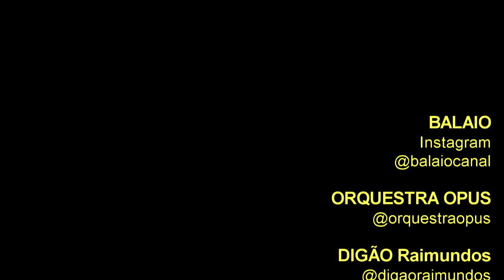ORQUESTRA OPUS convida DIGÃO (Raimundos): Eu Sei (Legião Urbana)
Desde 2006, a ORQUESTRA OPUS apresenta o projeto “Orquestrando Brasil” realizando apresentações em mais de 60 cidades de seis estados brasileiros.
Em 2007, este projeto resultou na gravação de um CD cujo repertório foi escolhido a partir das músicas de maior identificação do público nas apresentações da orquestra.
A partir do lançamento do CD “Orquestrando Brasil”, a ORQUESTRA OPUS foi convidada a apresentar-se fora do país, alcançando projeção internacional.
Em 2011, a ORQUESTRA OPUS realizou quatro concertos no Peru – Lima e Cuzco – e também na Europa em 2012, com quatro concertos na Alemanha – Munique, Potsdam e Berlim – e França – Paris.
As apresentações levaram um pouco do trabalho da Orquestra para outros países e culturas, representando com orgulho a beleza e riqueza da cultura brasileira.
Também em 2011, a ORQUESTRA OPUS registrou peças de compositores britânicos em seu segundo CD. Neste álbum, a Orquestra gravou obras tradicionais do repertório camerístico escrito para orquestra de cordas, pelos compositores E. Elgar, G. Holst e B. Britten.

Rodrigo Aguiar Madeira Campos, o DIGÃO, é guitarrista e vocalista da banda Raimundos.
Formou o grupo, em 1985, ao lado de Rodolfo Abrantes, inicialmente tocando bateria.
Raimundos é considera por muitos como a maior banda de rock nacional da década de 1990.
Paralelamente aos Raimundos, DIGÃO fez, junto a Dênis Marques, o projeto musical Dr. Madeira.
Com Denis Porto, a dupla Denis & Digão.

O show ORQUESTRA OPUS convida DIGÃO (Raimundos) aconteceu no dia 3 de dezembro de 2021, no Cine Brasil Vallourec, dentro do projeto "Série de Concertos Virtuais TRACBEL"